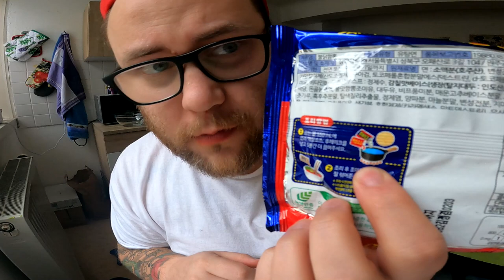Ramses Kitchen | SAMYANG Buldak JJAMPPONG (SCHLECHT aber RICHTIG Edition)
GUMMA !!!

Mein Trainer Code : 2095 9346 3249